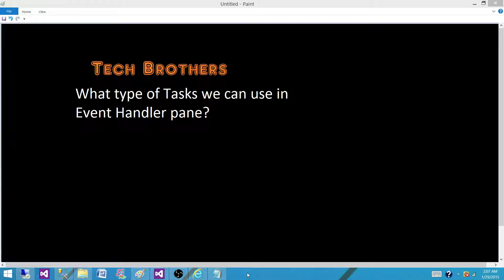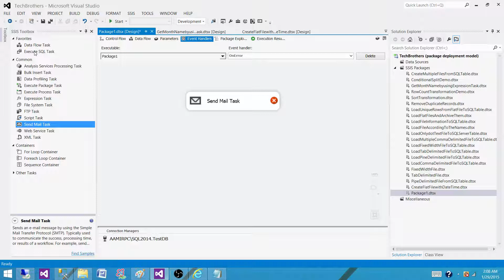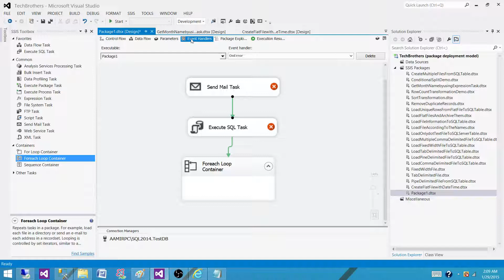SSIS Tutorial Part 143 - What type of Tasks can we use in Event Handler Pane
In this SQL Server Integration Services (SSIS) Interview Question video you will learn the answer of "
What type of Tasks we can use in Event Handler pane in SSIS Package?"

Complete list of SSIS Interview Questions by Tech Brothers